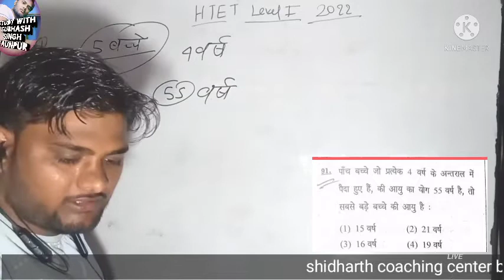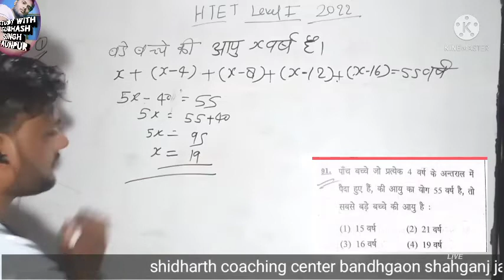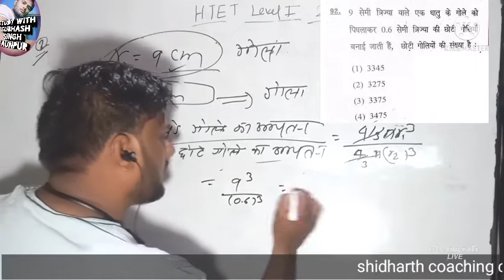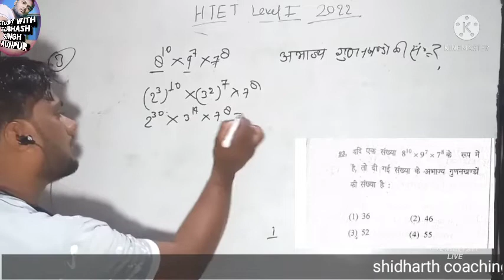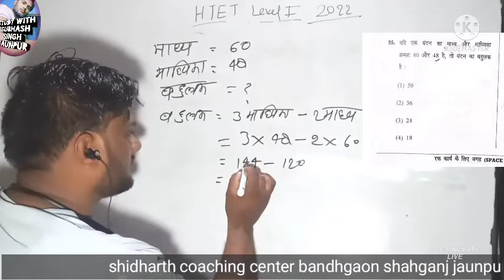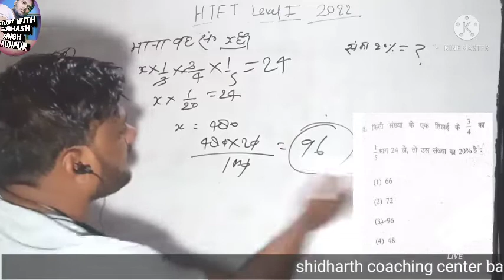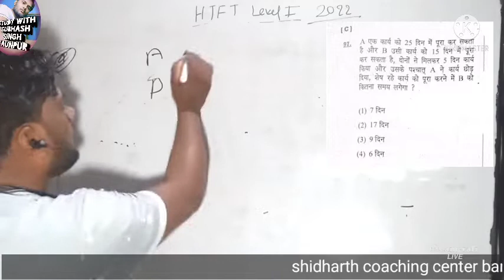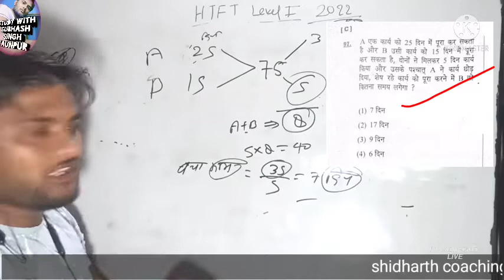htet previous paper level 1,haryana tet math solution 2021#htet math#htet math prt, htet math 2022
haryana tet math solution
htet math solution level 1
htet math solution 2022
htet previous year paper
htet math
math htet
htet
htet previous exam base math
htet online coaching class
htet syllabus
htet class
htet notification
htet previous paper level 1
HTET MATH रामबाण क्लास 1
htet math
study with subhash singh jaunpur
htet prt math